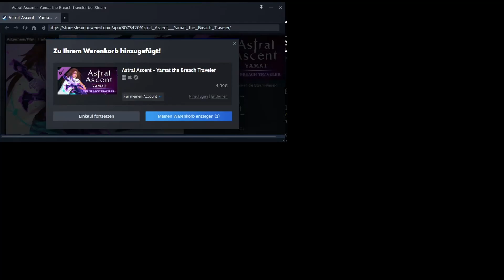Mit Ayla in die Red Barrens #02🎇 Astral Ascent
▬ Support mich! ▬▬▬▬▬▬▬▬▬▬▬▬